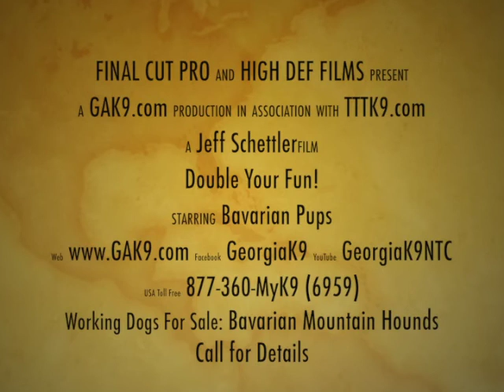Bavarians 10 17 13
Working two pups in tandem on fire trails to build drive through competition.